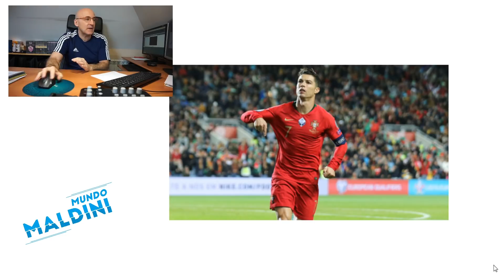TOP 50 HISTÓRICO. Séptimo y sexto. No ha sido fácil.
Estamos ya muy cerca del podio en este TOP 50 histórico y hoy dedicamos el vídeo al séptimo y sexto de la lista. Y según nos acercamos al final dedicamos más tiempo a los más grandes. El análisis, goles y mucho más. Espero que os guste y dejéis muchos comentarios y likes. Os leo cracks!